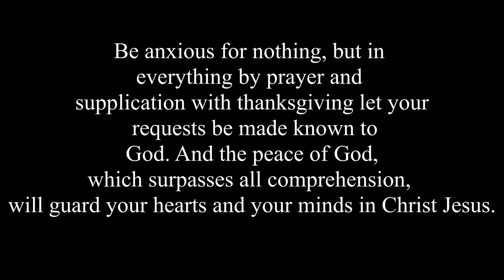Let's Improve Our Mental Health | 7 Tips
Hey guys!

Here some tips that helped me during quarantine with my mental health. If you have any other tips, leave them down below! Hope you enjoyyy

Bio:
Elisabeth
19 years old
Canadian